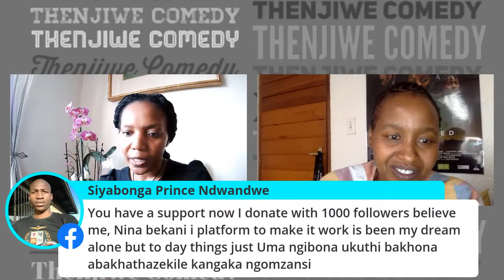Quarantine Diaries | Thandeka | Zuko Nodada | Thenjiwe TV | Lockdown | Uncovered Movie Producers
Quarantine Diary with Owamie Hlongwane

Hallo, Sanibonani,
Welcome to another Episode of Quarantine Diaries, where we find out how our guests are coping during lockdown and where and with whom they are.

Today's guests are SOuth Africa’s power couple Thandeka and Zuko Nodada.

Award-winning Director and Producer Zuko Nodada was born on the 9th of January 1979 and hails from Mount Frere deep in the Eastern Cape, South Africa.

Raised by a teacher and policeman, Zuko grew up in a culture of storytelling around the fire while eating corn. This is where the passion for telling stories came about. Upon the completion of his high school Diploma Nodada went on to study at Natal Technicon now known as the Durban University of Technology where he obtained a National Diploma in Speech and Drama, where he specialised in Directing and Educational Theatre.

Nodada began his career as an actor on Rhythm City, Hard Copy and Freelanced as a voiceover artist. Keen to spread his wings he moved on to be a language advisor on a television series called Tsha-Tsha. After contemplating the best path to directing Nodada got a break working as script supervisor on a well known South African television series called Hard copy, this paved a way for more than 25 film productions. His first directing job was a 15min short film for SABC called The Secret.

His wife Thandeka is a household name in South Africa for the many TV roles she has acted in and has also made a name for herself as a Casting Director for some of the biggest shows in SA. Her latest film credit is being a producer for South African film, Uncovered, which now shows on Netflix.

One of the most sought-after Directors in South Africa,
As quarantine has become a necessary part of our daily routines due to the spread of coronavirus, many people are looking for ways to pass the time while practicing social distancing and self-isolation. While this is a moment filled with anxiety and uncertainty, we also seek joy, comfort and distraction where we can find it while doing our part to help flatten the curve.